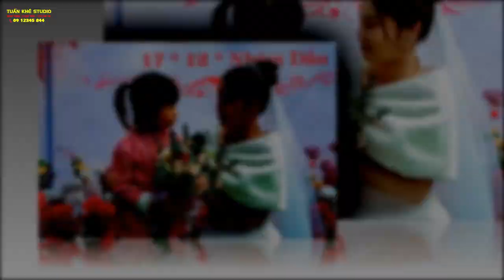(Photo Album) Minh Tuấn & Nguyễn Thảo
Tuấn Khê - Studio:(Photo Album) Minh Tuấn & Nguyễn Thảo

Link Tải Video Gốc:
Địa chỉ: Văn Khê - Mê Linh - Hà Nội
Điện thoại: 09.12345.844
☞ MB Bank: 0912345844 - NGUYỄN THANH TUẤN